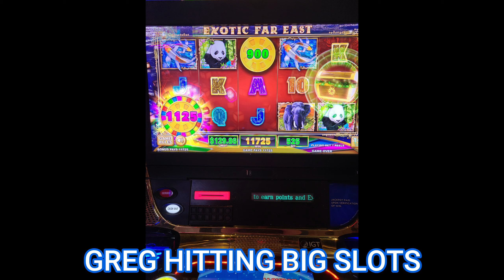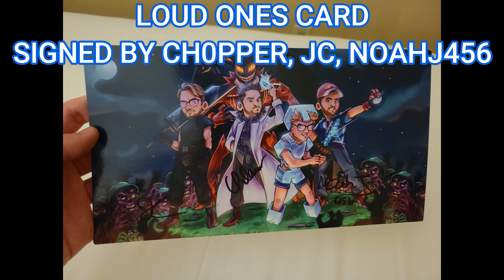First Time In Vegas! ZWC3 2021 Vlog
Day by day vlog from the Zombies World Championship 3 event in Las Vegas.